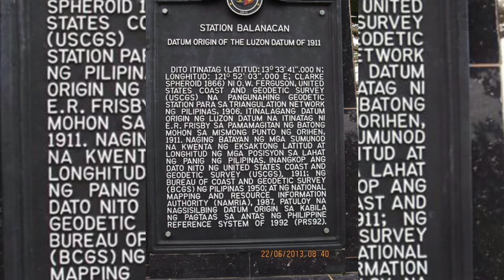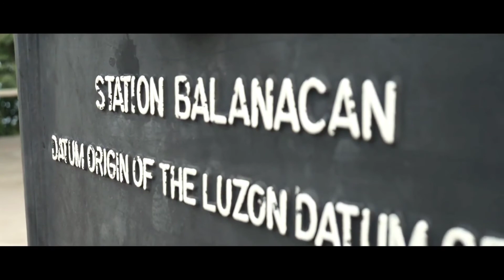History Of Luzon Datum | marinduque Luzon Datum | Heart Of Tha Philippines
History of LUZON DATUM

The province of Marinduque, dubbed as the “Heart of the Philippines”, is a heart-shaped island in the Southern Tagalog Region. Coincidentally, the island is also the geographical center of the archipelago and a stone marker marks its significance in Philippine geography.
Known as Luzon Datum of 1911 or Station Balanacan, this piece of stone marker is located on top of a hill that locals call Mataas na Bundok or Mt. Mataas in Barangay Hinanggayon, town of Mogpog. It is the primary geodetic reference or origin of all geological surveys in the Philippines which means all maps and surveys made in the country use the Luzon Datum as reference point.
Although there were arguments that the datum should be at Romblon Island and not in Marinduque, Station Balanacan is still the official and recognized datum by the National Mapping and Resource Information Authority(NAMRIA), the central mapping agency of the Philippines.
According to NAMRIA, the Triangulation Station Balanacan was established by the US Coast and Geodetic Survey in 1906, as part of a nationwide triangulation network and designated as the Origin of Luzon Datum 1911. Up to the 1990s, the Luzon Datum served as the primary reference frame for all survey and mapping activities in the country. Philippine Reference System (PRS92) , the present geodetic reference system, is a modified and updated Luzon Datum and still uses the Station Balanacan as datum origin. The historical significance and importance of the Luzon Datum Origin is recognized in the surveying and mapping community.
Today, the Luzon Datum still plays a significant role in Philippine surveying and mapping. A National Historical Marker is erected by National Historical Commission to commemorate its role and the site is being maintained by NAMRIA and the local government.
Going there, one should get a ride to Barangay Hinanggayon in Mogpog. It is a bumpy and rough ride. In Barangay Hinanggayon, I advise that you proceed to Barangay Hall to register and pay respect to the Barangay officials. From there you can either trek going to the top the datum or if you have a vehicle, drive up to the designated parking area. Be warned though that is quite steep and rough. Just go straight until you see a concrete stair steps going to Luzon Datum. It is a tiring but a real worthy trek.